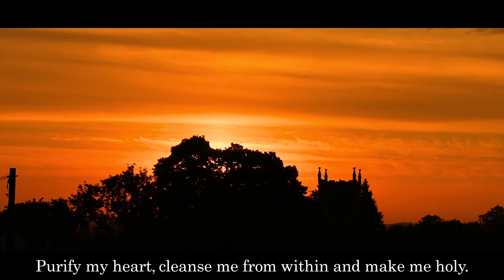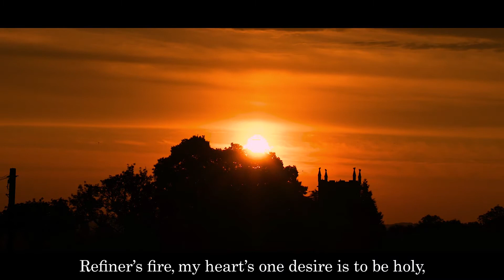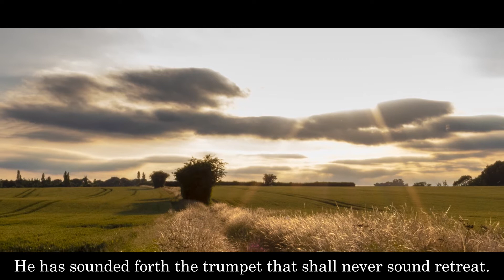Sunday Service 8th August 2021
Sunday Service from St. Andrew's, Eakring.  8th August 2021.